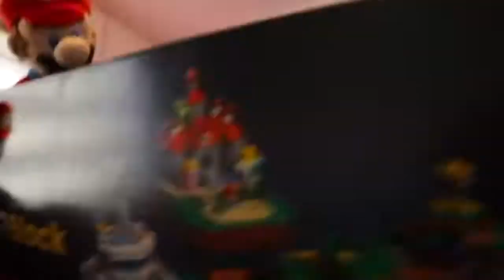[YTP] - The Lego Super Mega Question Block Lego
Lego i just kidding bro. let's see another crappy on youtube poop?

Lot this video.

Discord Tag:
Mariostar236THVYTP#9854